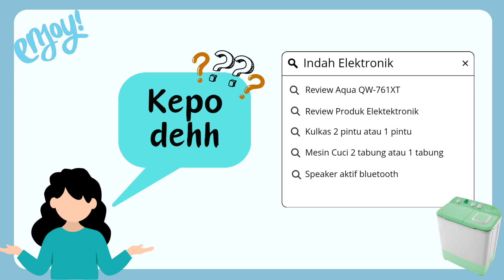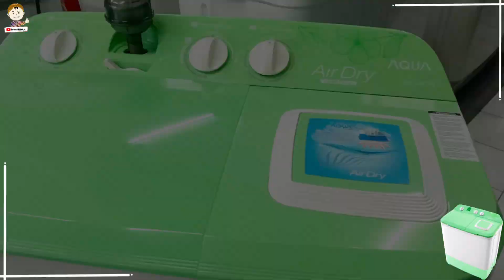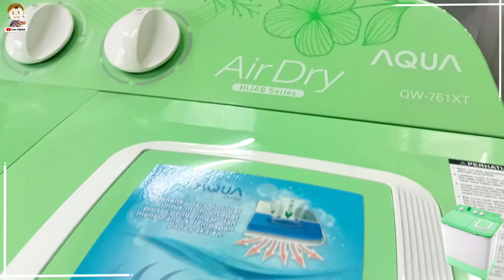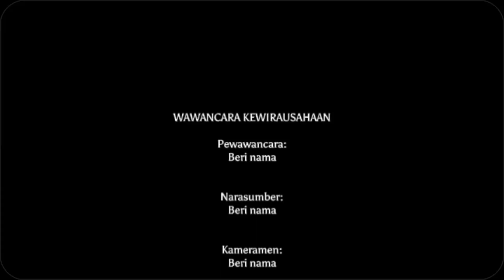Mesin Cuci Fitur Pengering Ganda - Air Dry Aqua QW-761XT | Official Toko INDAH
MESIN CUCI AQUA AQW-761XT merupakan mesin cuci yang memiliki fitur Hijab Mode, Air Dry Spin Lid, Soak Function, Water Selector, Chrome Knob, dan Anti Rust Plastic Body. Pencucian khusus Hijab/pakaian lembut, yang memastikan pencucian dilakukan dengan lembut dan menyeluruh. Memudahkan kotoran untuk lebih cepat hilang, serta meningkatkan performa pelembut apabila ditambahkan. Seleksi arah air masuk (Dapat dipilih apakah masuk ke tabung wash maupun spin).
Detail :
- Hijab mode
- Kapasitas 7kg
- Air Dry Spin Lid
- Dynamic Soak Function
- Knob Design Upgrade
- Mudah di operasikan
- Water Selector : fungsi untuk memilih masuknya aliran air ke tabung spin atau tabung wash
- Air Intake Technology : mempercepat proses pengeringan dengan menarik udara dari luar
- Low Water Pressure : dapat beroperasi pada tekanan air yang rendah
- Daya listrik 380Watt dan 165Watt